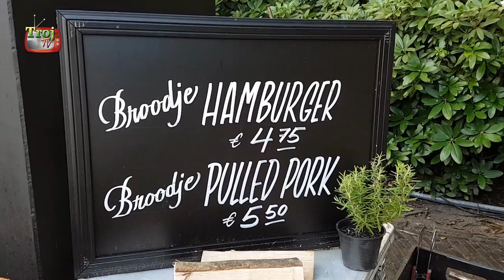Efteling Negen Pleinen Festijn met Peacevlog deel 1 - #0015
Deel 1 van een dagje "Negen Pleinen Festijn" in de Efteling.

Muziek:
TeknoAxe - "And End Scene"
Aries 4Rce BeatZ - "Native American"